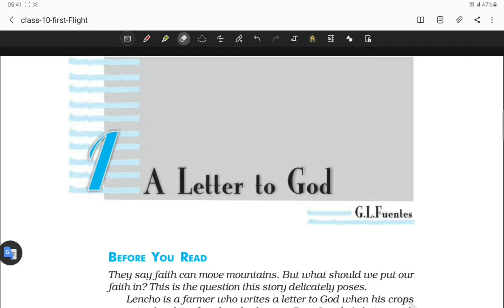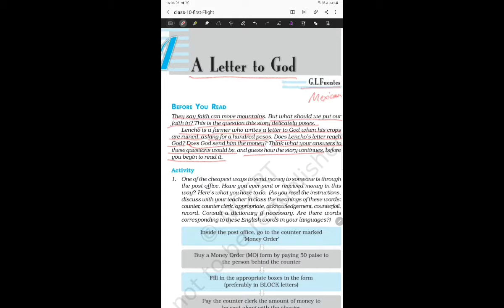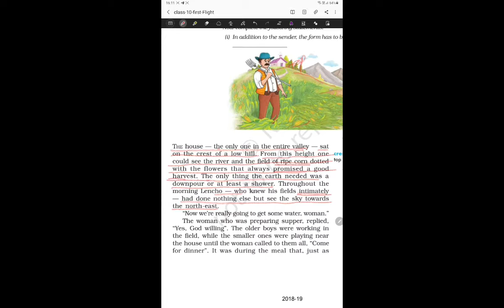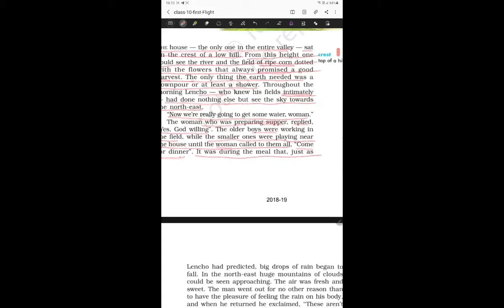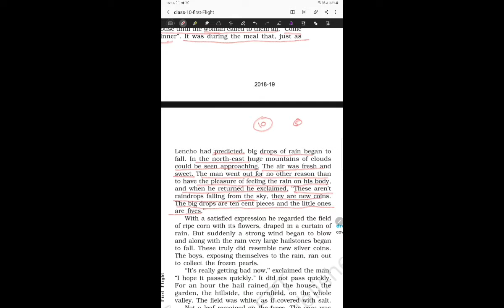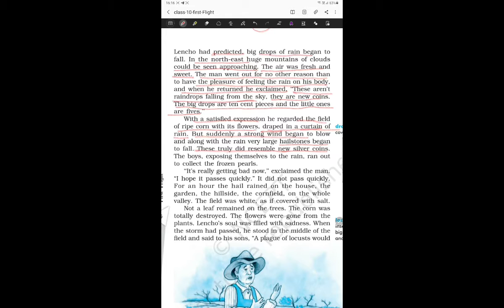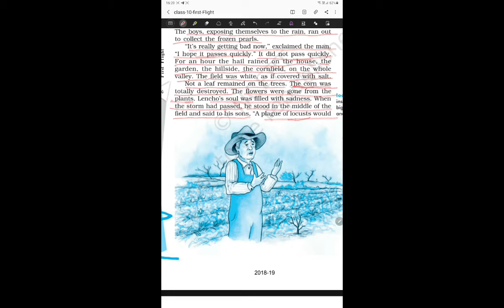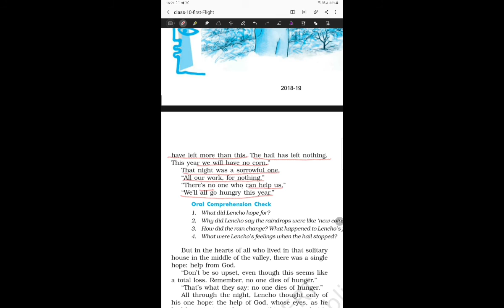A Letter to God (Part 1) explained by Sangita Tyagi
Class 10th First Flight